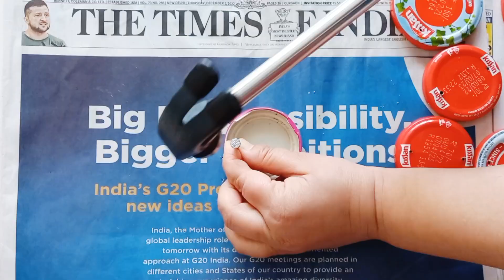How to make a Wall Hanging at home | Made of Newspaper straws | Best out of waste | DIY Wall Decor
Namaste Doston.
 Is video me ap dekhenge ki kaise ek amazing Wall hanging bana sakte hain at home.
  This Wall hanging has been made out of Newspaper straws and jam jar lids.

This channel is all about How to reuse old suff and decorate at home.
Reuse Recycle Reduce